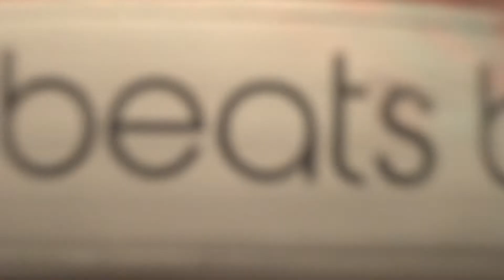JONATHAN PETERS 4 @ COLISEUM Whiteplains NY October Mutiny Boomboxglobal Atmosphere YBT NY